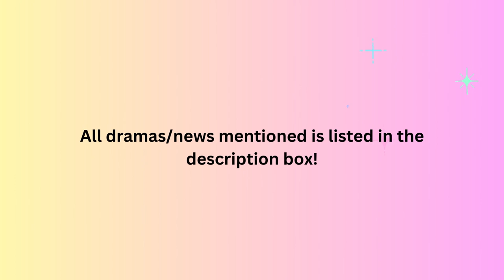Hu Ge & Wu Lei’s Iconic Meeting,Esther Yu’s Rumor, My Firework On Earth, Tan Songyun (EP 161)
Dramas Mentioned:
Gone with the Rain, starring Zhang Nan, Wang Yuwen, Sun Yizhou, Zhao Yingbo, Liu Meitong and more, announces premiere June 4th
My Marvellous Fable, starring Wang Feifei and Wei Zheming, releases new posters and pics ahead
My Chinese Chic Boutique, starring Wang Junhao and Chen Xinwei, announces June 11 northwards 北上, from director Yao Xiaofeng and scriptwriter Zhao Dongling, officially announces cast in Bai Lu, Ou Hao, Hu Jun, Zhai Zilu, Gao Zhiting, Yue 四海重明 Four Seas  starring Jing Tian, Zhang Linghe, Darren Chen, and Chang Long, + Qiao Zhenyu, Fan Ming, Gao Lu, Huang Haibing, Ling Meishi,
As Beautiful As You, based on Jiu Yuexi’s novel As Beautiful As Beijing, starring Tan Songyun, Xu Kai, He Ruixian, Gao Han, Zhou Dawei
Hu Ge holding WuLei up at Shanghai International Film Festival red carpet yesterday as a nod to their famed Nirvana In Fire characters

Rising With the Wind, starring Gong Jun, Zhong Chuxi, Wu Xuanyi, Gao Zhiting, Wei Zheming, Zhang Chenguang, Wen Zhengrong, and more, releases new poster
Flying Up Without Disturb, releases new still of Li Hongyi and Lu Tingyu for Children’s Day
When I Fly Towards You, starring Zhou Yiran (周翊然), Zhang Miaoyi, Bian Tianyang, Jiang Zhinan, Xie Xingyang,
My Fireworks On Earth, starring Yang Yang & Wang Churan, releases new poster as it The Longest Promise, starring
EstherYu’s studio issues statement denying allegations that she’s dating Vanness Wu,

Rumors:
Xianxia drama 《凡人修仙传》lit. "The Mortal Ascention" is tentatively set as Yangyang and FL will be Jell yLin or Chen Duling
Costume drama "Shu Jin Ren Jia"
Starring: Tangsongyun and vinzhang